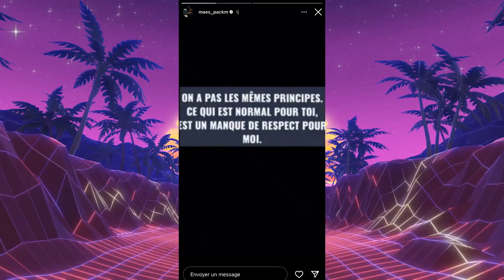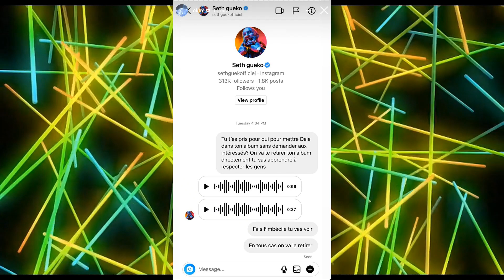MAES CLASH BENAB ET L'ACCUSE DE VOLÉ SES TOPLINES ET DES TEXTES